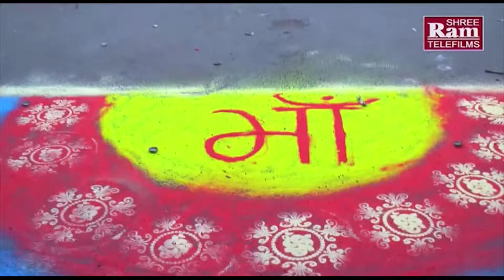Aavo Kuldevi Khodiyarma | Kagvad Game Shri Khodal Dham | Rakesh Barot | Full HD Video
Presenting : New Gujarati Song 2017 - Khodaldham Mahotsav 2017

♦Song : Aavo Kagvadvali Kuldevi Khodiyarma
♦Title : Kagvad Game Shri Khodaldham
♦Singer : Rakesh Barot
♦Lyrics : Bhikhubhai Rajpara
♦Director : Raju Patel
♦Producer : Sanjay Patel
♦Music Label : Shri Ram Audio And Telefilms